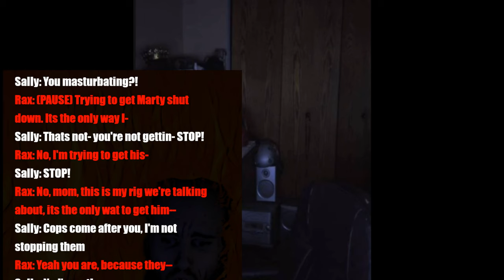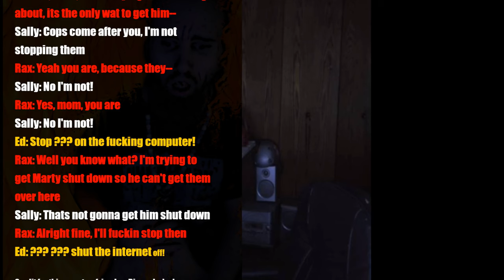Cyraxx Gets Caught Flashing By Sally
Despite what she said, the cops were indeed turned away.

Credit to Samhain for the transcript, very well done indeed!

Song: Zero
Artist: Smashing Pumpkins